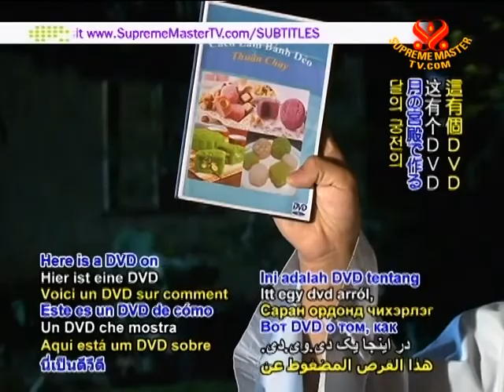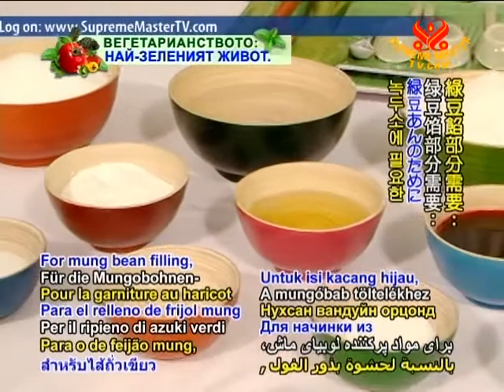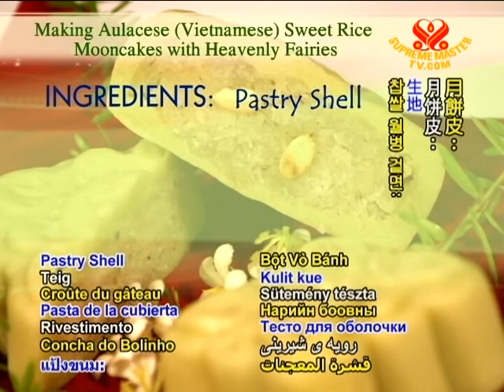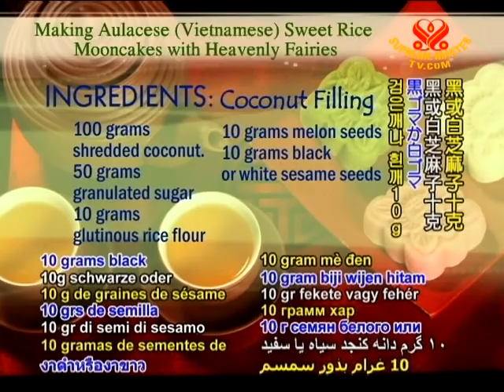Making Aulacese (Vietnamese) Sweet Rice Mooncakes with Heavenly Fairies (In Aulacese)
We wish to introduce to our beloved viewers how to make Vegan Sweet Rice Mooncakes